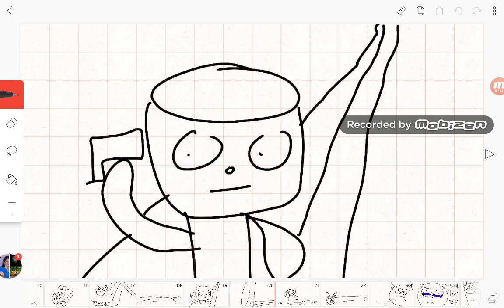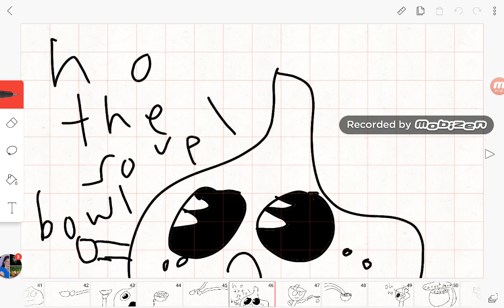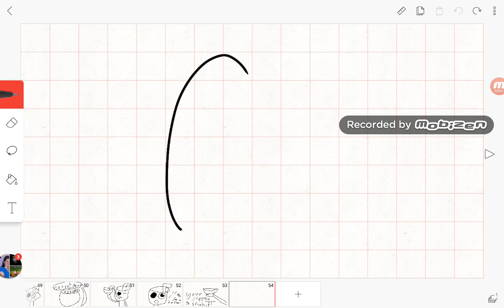My first two comics about cuphead